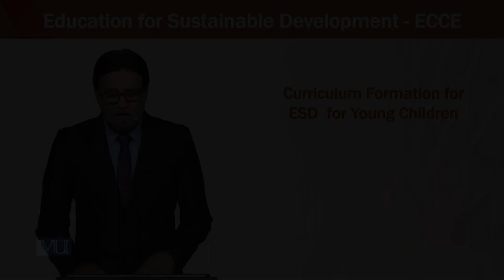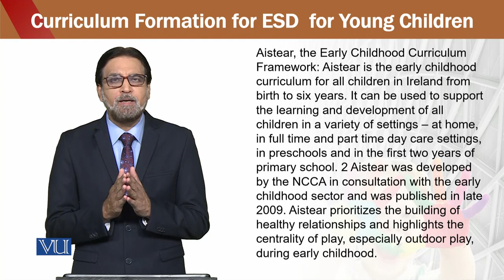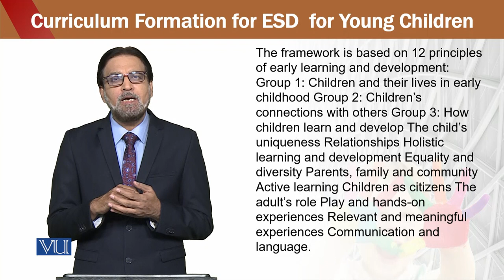Education for Sustainable Development in Early Childhood Education | ECE302_Topic205